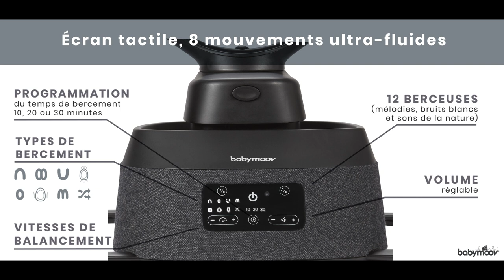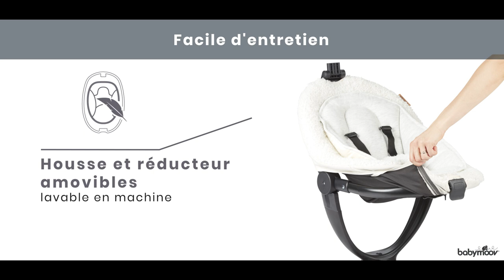Balancelle Swoon Evolution Curl White(caractéristiques) - Babymoov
La balancelle Swoon volution de Babymoov combine technologie, sécurité et confort. Adapté aux nouveau-nés grâce à son coussin réducteur et son harnais de sécurité; le tissu tout doux en bouclette en font un vrai nid douillet. Innovante, elle offre un système de rotation de l'assise à 360° et 5 positions que vous pourrez régler à la main. Grâce à sa télécommande, vous pourrez régler à distance vitesse, mouvements et les 12 mélodies intégrées. La balancelle possède entre autre une arche et 3 jouets sensoriels pour amuser bébé et se déhousse pour un entretien facile.